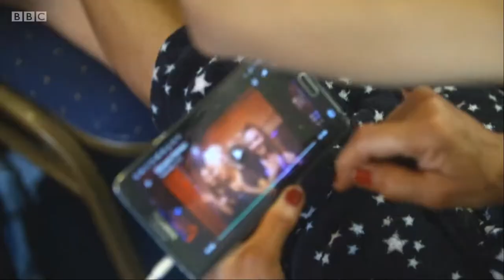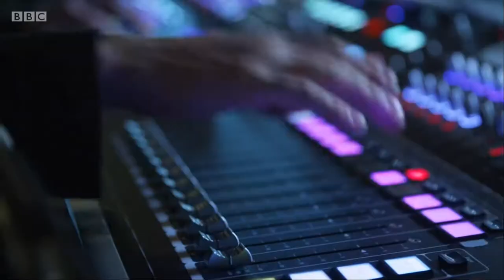Series 15 Episode 41 Strictly ITT with Jonnie and Oti